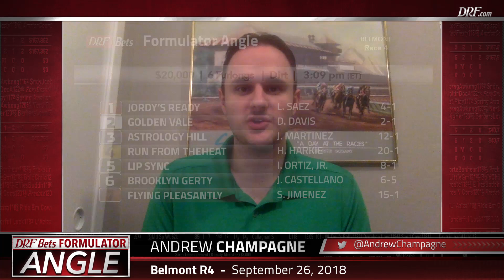DRF Bets Formulator Angle - Belmont Race 4 - September 26, 2018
Andrew Champagne looks to beat the favorite at Belmont Park on DRFTV